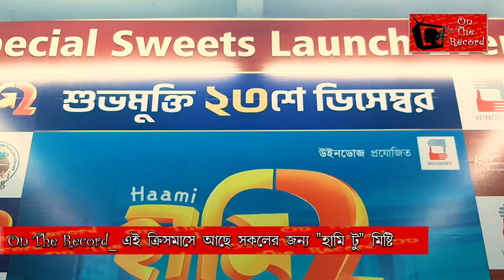এই Christmass- সকলের জন্য 'Haami 2' Mishti। K C Das ও MishtiUdyog- এই Mishti পাওয়া যাবে সব জায়গায়।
ক্রিসমাসের মরশুমে সিলভার স্ক্রিনে দর্শককে হাসাতে আসছেন লালটু-মিতালি জুটি। ২০১৮ সালে টলিউডের সুপারহিট মুভি ছিল শিবপ্রসাদ-নন্দিতা পরিচালিত হামি। দুই বন্ধুর অটুট বন্ধুত্ব আর স্বামী-স্ত্রীর মজাদার পারিবারিক ঝগরার মিশেলে বড় পর্দায় হামির রসদ চেটেপুটে উপভোগ করেছিল দর্শক। এবার হামি টু। ২৩ ডিসেম্বর বড় পর্দায় আসছে হামি টু। তার আগে চলছে ছবির জোর প্রচার। ছবির প্রচারে এবার হামি টু টিম কে দেখা গেল রসগোল্লা ভবনে। সামনে এল হামি টু মিষ্টি। রাজ্যের প্রায় ২২টি মিষ্টির দোকানে পাওয়া যাবে হামি টু মিষ্টি। অনুষ্ঠানে হামি টিম ছাড়াও উপস্থিত ছিলেন কেসি দাসের কর্ণধার ধীমান দাস ও নারী ও শিশুকল্যানমন্ত্রী শশী পাঁজা।